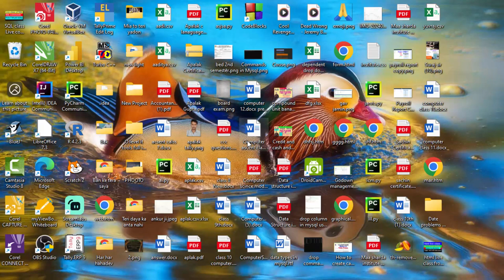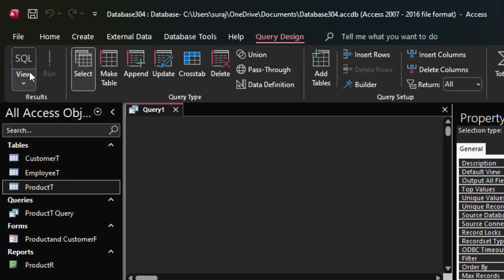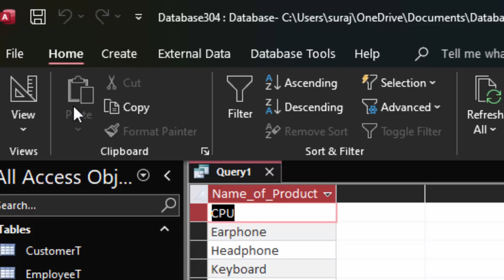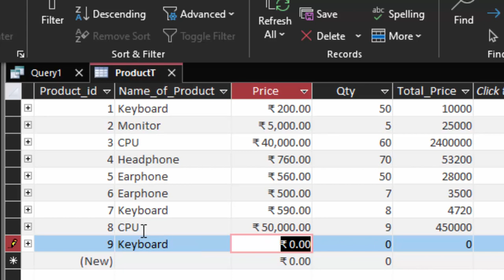Avoid duplicates in Microsoft Access@COMPUTEREXCELSOLUTION